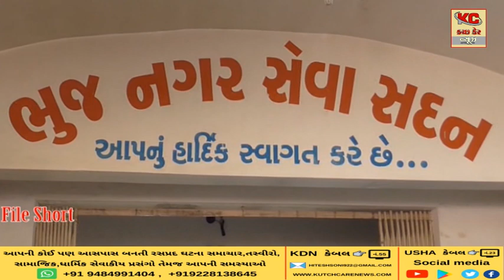વેરા નિયમિતપણે ભરવા ભુજવાસીઓને અપીલ